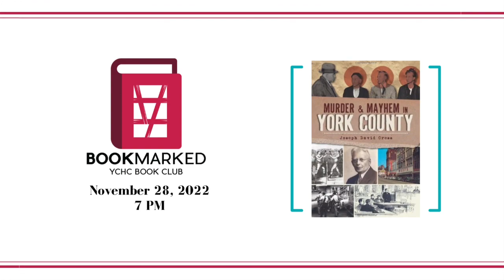Bookmarked: Jacob L. Devers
The York County History Center welcomed author James Scott Wheeler to Bookmarked: Zoom Book Club on August 22, 2022 to speak about his book Jacob L. Devers: A General's Life. Jacob L. Devers was a native of York and went on to be a General during World War II. Learn why Wheeler chose to write about Devers and more! This program is the third in our 2022 line up of Bookmarked.

Our final selection for 2022 is Joseph David Cress' Murder and Mayhem.